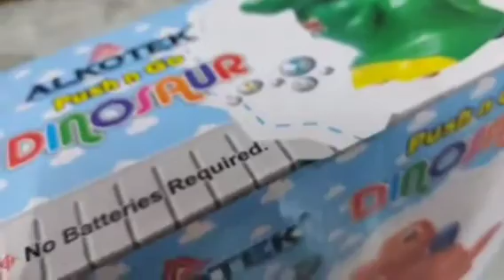no batteries required dinosaur review😱😱😱😱